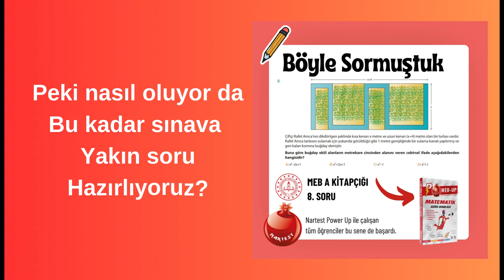LGS'de En Çok Soru Tutturan Yayın–Neden Nartest Yayınlarını Tercih Etmeliyim?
LGS'de tüm branşlarda en çok soru tutturan yayınevi Nartest olarak 2018 de LGS nin ilk sınavından itibaren her sene benzer sorularıyla Türkiye'nin en çok tercih edilen yayınevi oldu